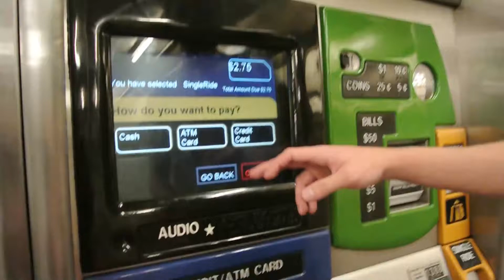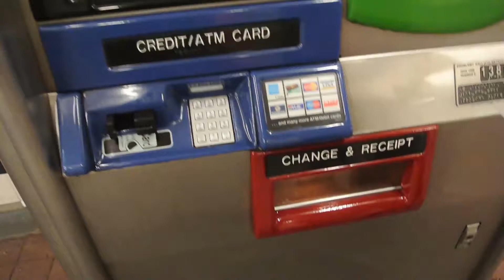Diário de Viagem - Nova York - Parte 1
Parte 2: EM BREVE!